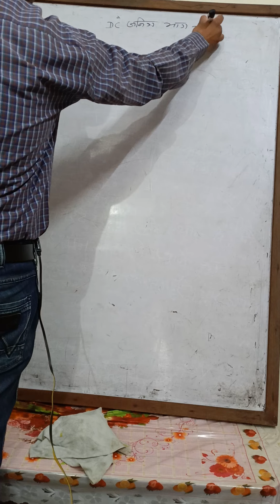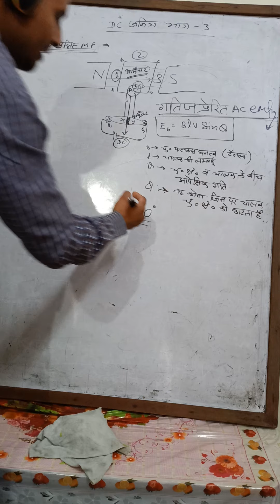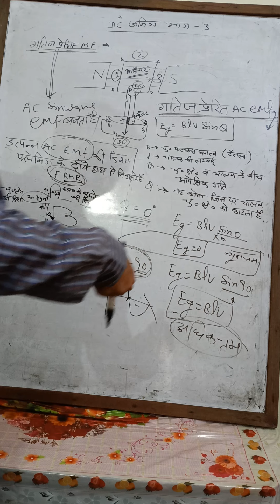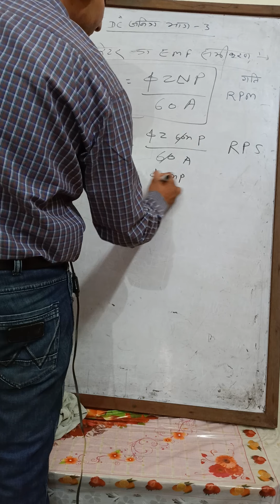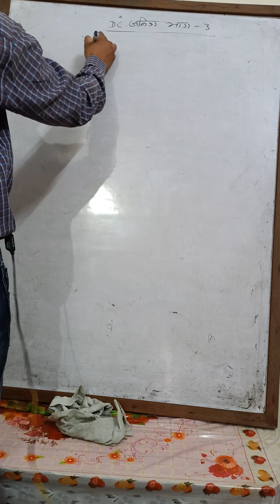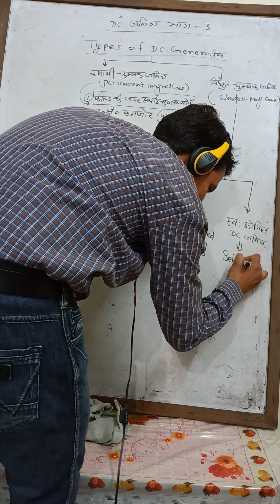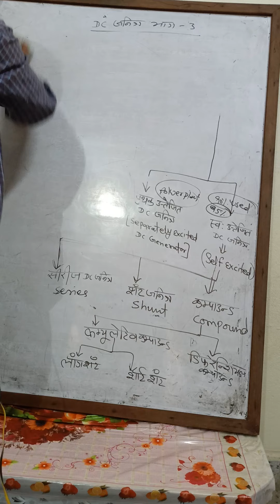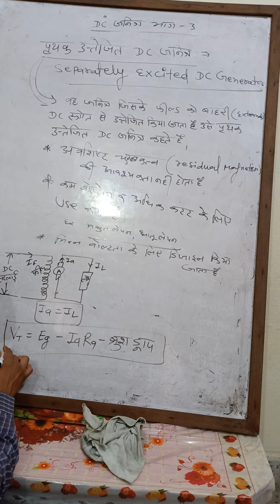DC GENERATOR PART-3 EMF EQUATION RYPES OF GENERATOR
पीसी इलेक्ट्रिकल चैनल पर गरीब छात्रों जो कि ग्रामीण क्षेत्रों में रहते हैं आईटीआई करने वाले इलेक्ट्रिशियन के छात्रों को निशुल्क आईटीआई पेपर व साथ-साथ प्रतियोगी परीक्षाओं की तैयारी का यह एक प्लेटफार्म है दोस्तों आपकी समस्याओं को कमेंट में लिखे हैं आपको अगले दिन उसी टॉपिक को समझाया जाएगा